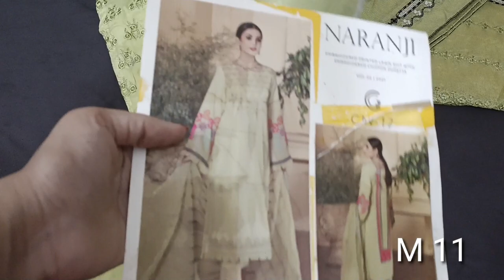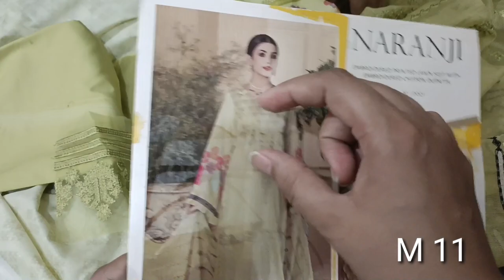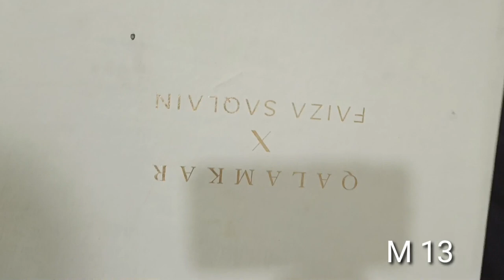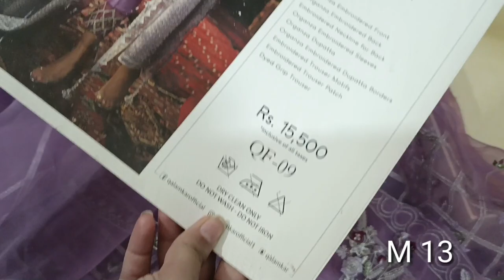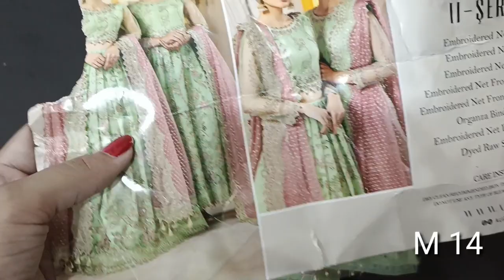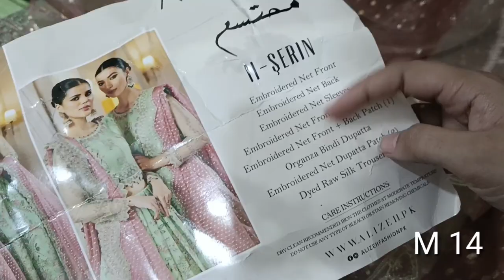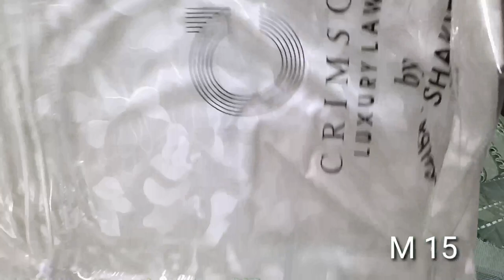Maria b | Charizma | Qalamkar | Baroque | Formal dresses | party wear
ladiesConcern